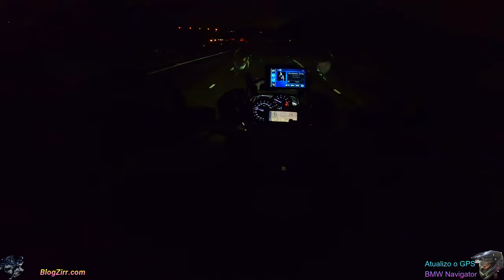SP-310 Posto Pau Seco - Pinta, Nina, Santa Maria - Zirr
Araraquara
Vangelis
Passeio de Moto, vídeo com musicas.
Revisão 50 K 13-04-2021